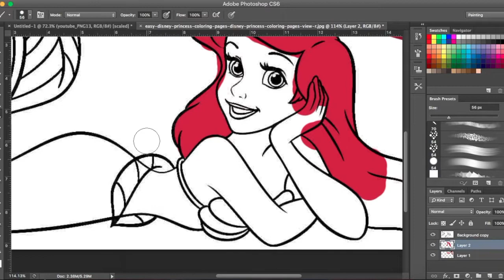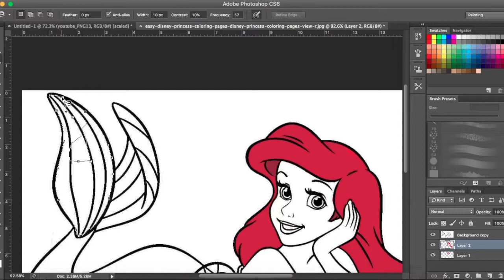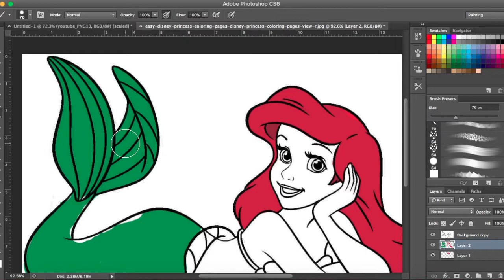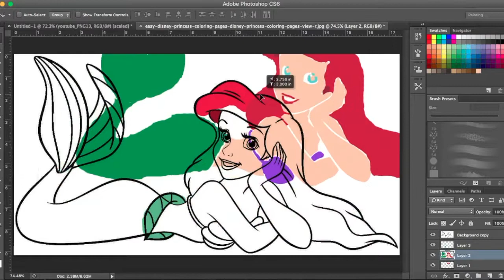Who knew a coloring page could be stressful! |Digital Coloring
Hi Guys!!

       Welcome back to another video!! So I was feeling pretty lazy this weekend so I decided to just do a simple video! Hope you enjoy

Supplies Used:

❤︎ Photoshop CS6
❤︎ Coloring Page

XOXO Ruthie